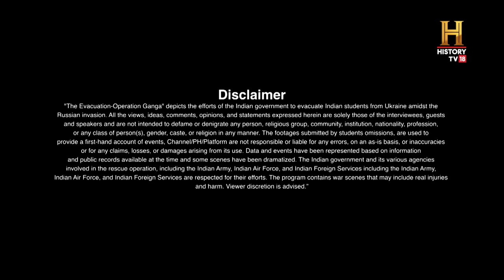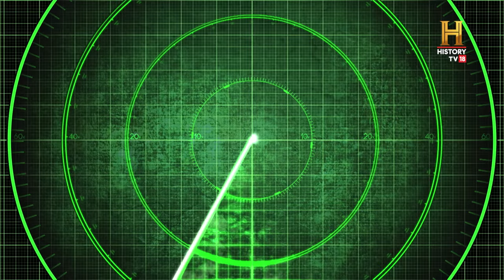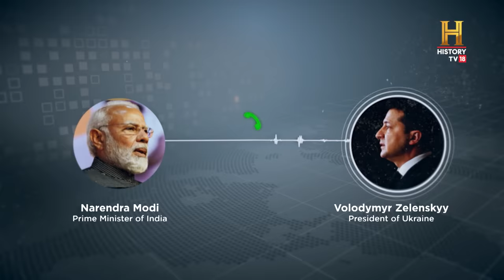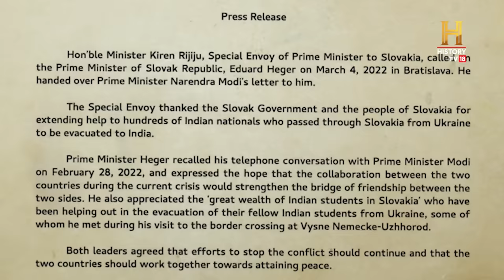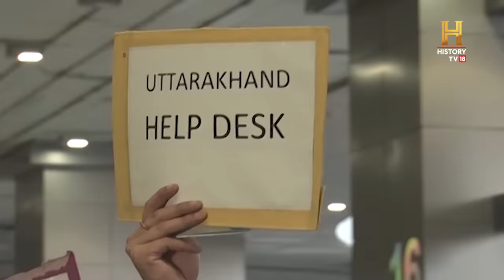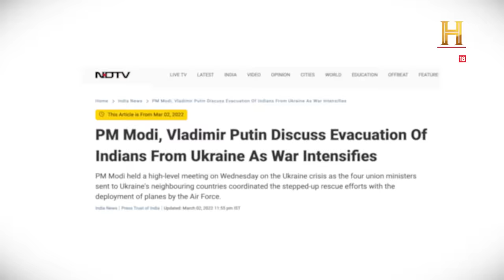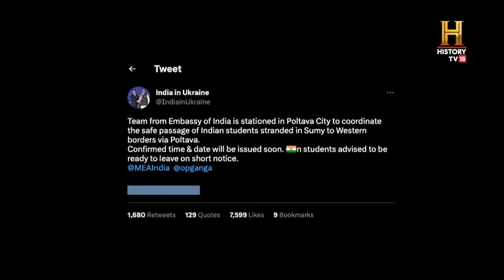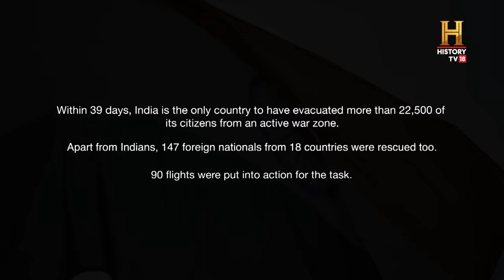The Evacuation: Operation Ganga | Full Episode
On 24th February, 2022, war broke out in Ukraine trapping thousands of Indian as the airspace closed and fighting intensifying on ground. Within two days, the Indian Government had planned and set in motion one of the largest evacuations from an active war zone in the 21st century. Over the next few days, 90 special flights evacuated more than 22,000 Indians & 147 foreign nationals from 18 countries, in a history making mission. Watch the inside story of how India made this possible in ‘The Evacuation: Operation Ganga’.

[Produced by Colosceum]